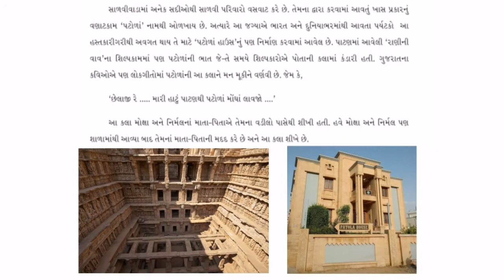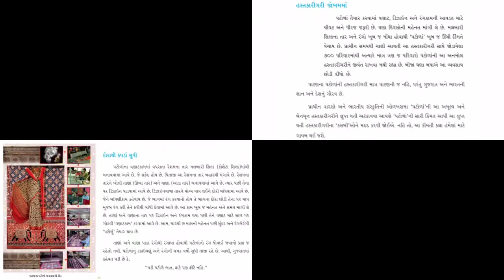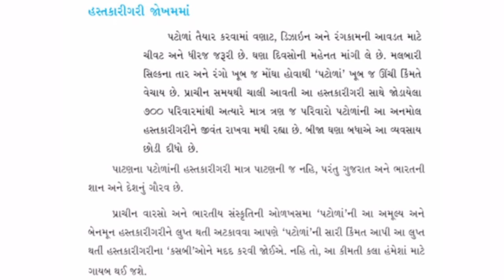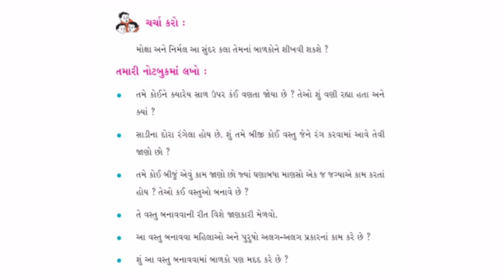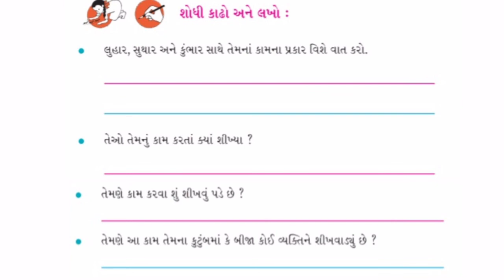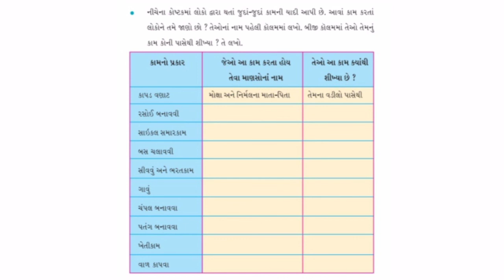ધોરણ-4_ આસપાસ (પર્યાવરણ)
Gharshala buniyadi shikshan vibhag|| STD-4|| આસપાસ (પર્યાવરણ)|| પ્રકરણ-22- પટોળાં||